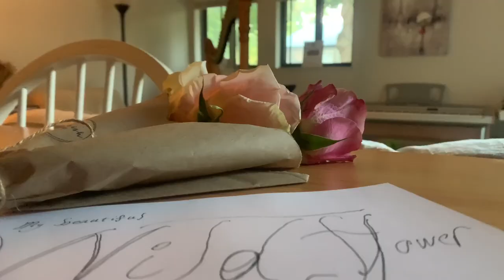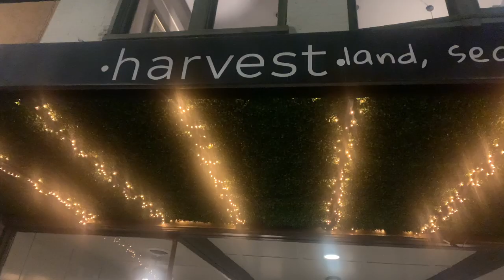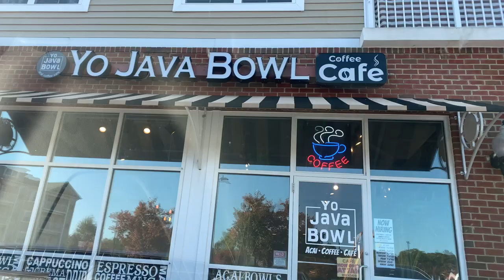BIRTHDAY DIARY | Exploring Gaylord Opryland Resort & Annapolis, MD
This birthday celebration was so wonderful and we had fun exploring different sights. I hope y'all enjoy!
 Love, Joanna ✨🤍